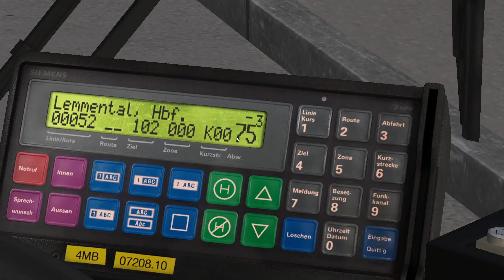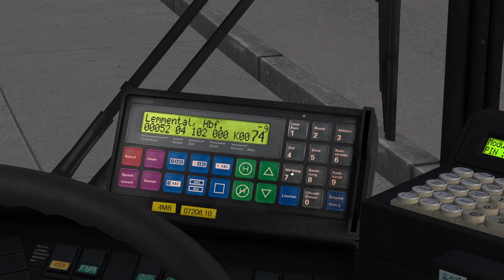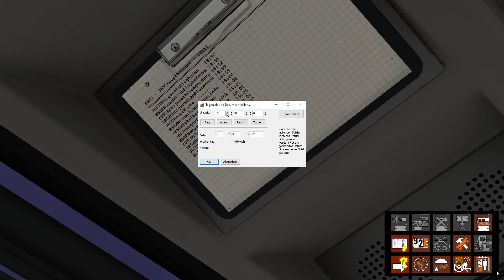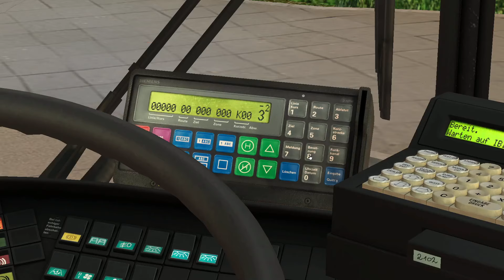Le´sPlay OMSI 2 Map Lemmentsl V3 AufLinie SB52 KönigsrathFlughafen Lemmental HBF MAN Bus